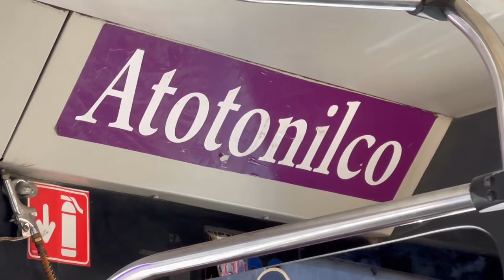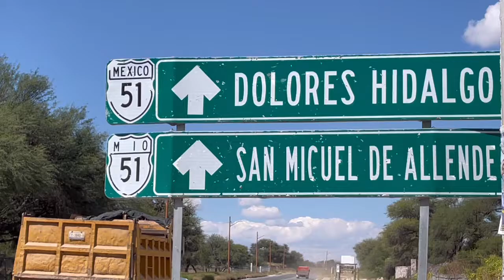【メキシコ】《世界遺産》ヘスス・デ・ナサレノ・デ・アトトニルコの聖地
田舎の町にある一見素朴な教会は世界遺産だった！？
衝撃の天井画をゆっくりご覧下さい♪